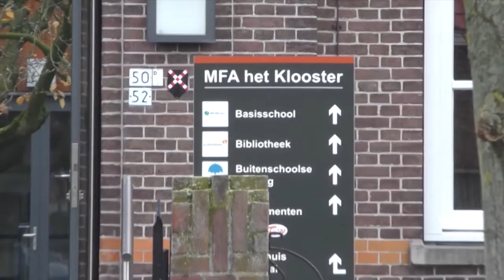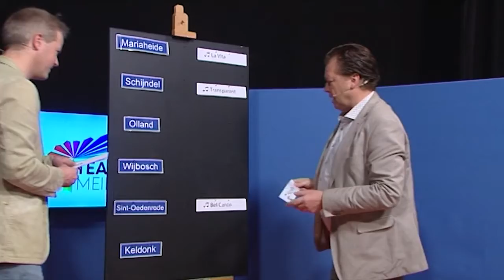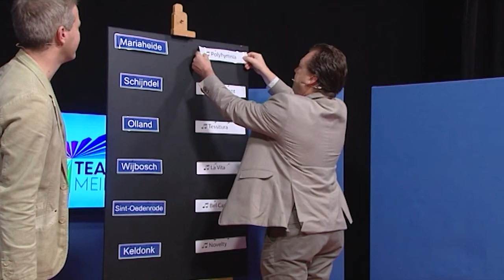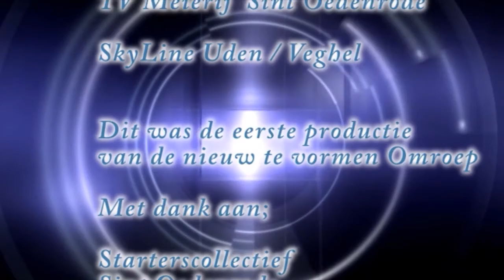Meierijstad kiest - Team Meierijstad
Alle lijsttrekkers van politieke partijen in Meierijstad komen voor het voetlicht. Lijsttrekkers stellen zichzelf en hun partij voor, krijgen vragen en stellingen voorgelegd, spelen een mini Meierijstadquiz en klimmen voor een 30 seconden durende boodschap op de zeepkist. Dit is een gezamenlijke productie van Skyline, TV Meierij en Lokale Omroep Schijndel